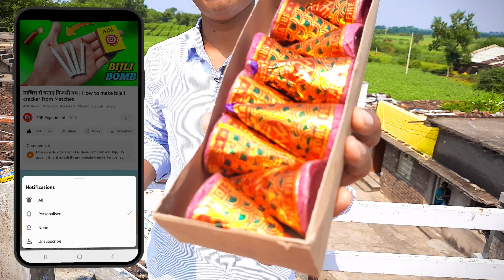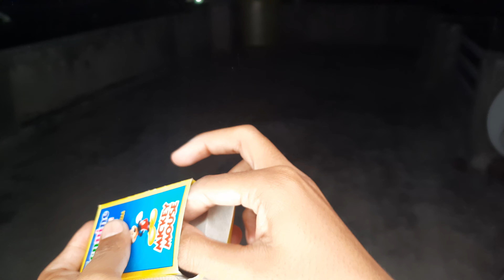DIWALI CRACKERS TESTING VIDEO 🔥 DIWALI STASH 😍 DIWALI CRACKERS TESTING 2023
Hi

In this video i will show you DIWALI CRACKERS TESTING VIDEO 🔥 DIWALI STASH 😍 DIWALI CRACKERS TESTING 2023

Our some others videos are.

3 Sugar से बनाया आसान तरीके से चटर-पटर बम बनाएं 💥💣 | Youtube पर पहली बार | Diwali Special 2022

   Dosto is channel pe aapko tarah tarah ke Experiments dekhane ko milega

Queries solved:-
1-diwali crackers
2-diwali crackers testing
3-diwali crackers 2023
4-crackers testing
5-testing crackers
6-diwali stash
7-different types of diwali crackers
8-new crackers testing
9-crackers testing 2023
10-diwali crackers video

For contact.